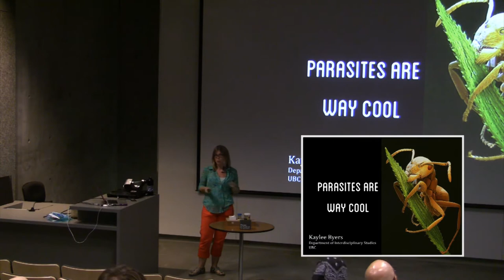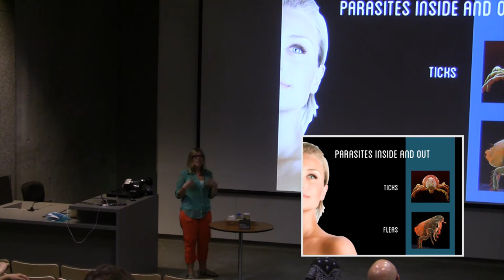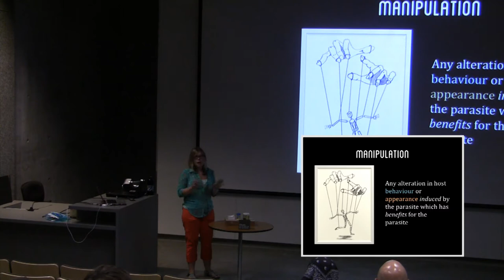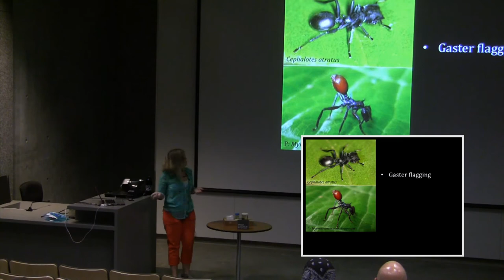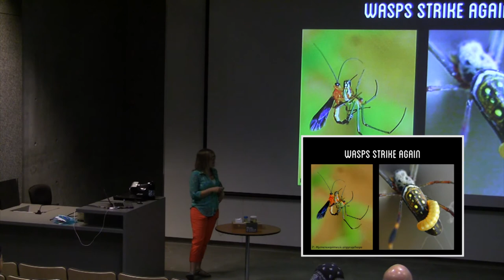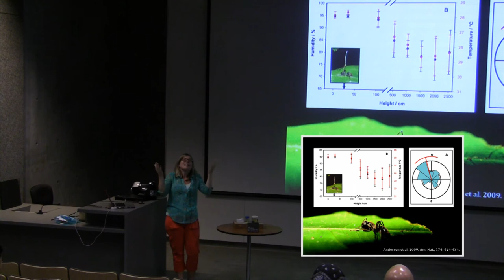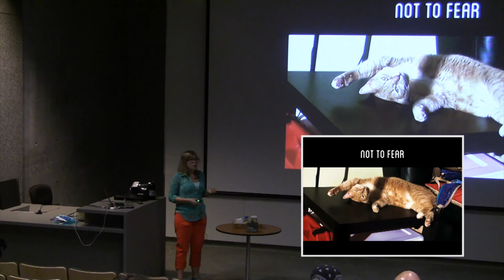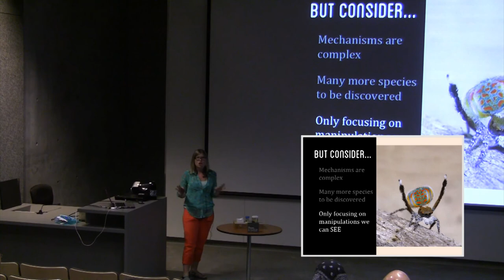Parasites are Way Cool Because...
Doctoral student Kaylee Byers introduces us to parasites. Though at times it may be refreshing to have decisions made for us, the ability to choose how we spend our days is something we non-parasitized may take for granted. From fungi, to nematodes, to wasps, some parasitic species have adapted the amazing ability to manipulate their host’s behaviour in a way that goes beyond any horror film.